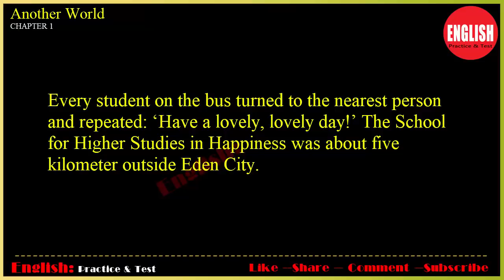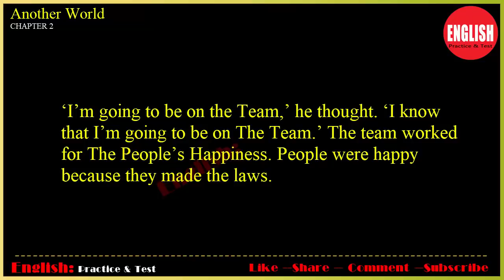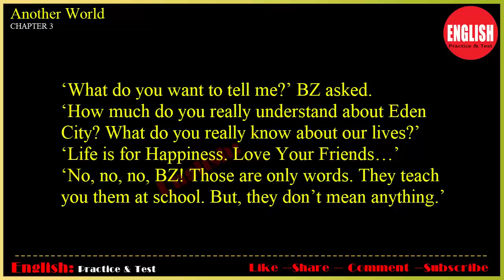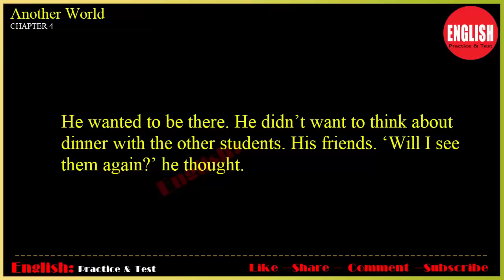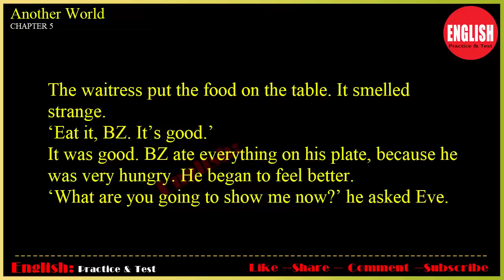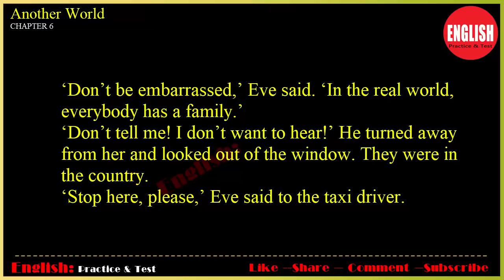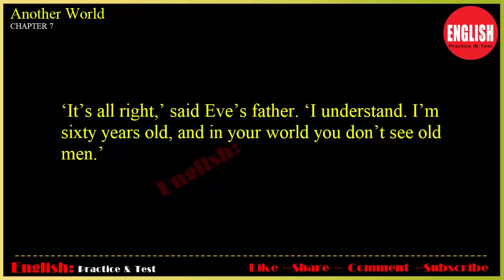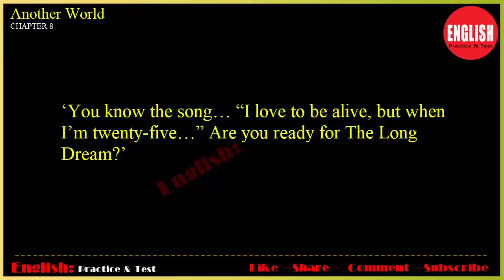Learn English with Audio Story ★ Subtitles: Another World -- English Listening Practice Level 2